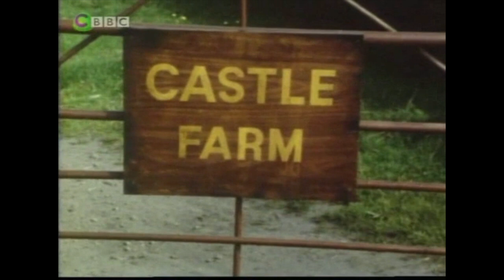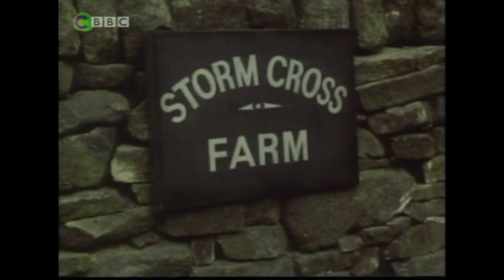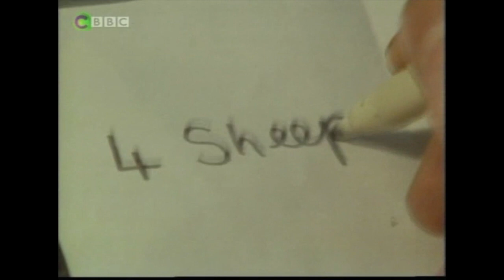Look and Read - Joe and The Sheep Rustlers - Complete Series - (No educational sections)